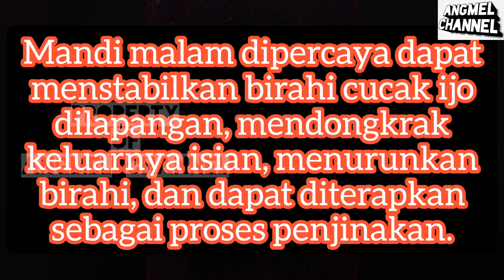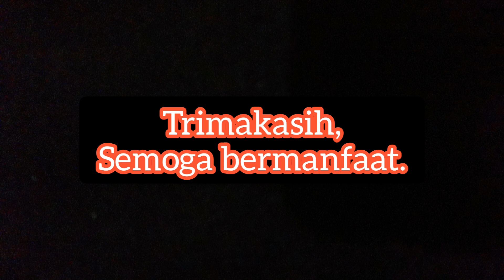Manfaat mandi malam untuk cucak ijo dan cara penerapannya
Wassallam.